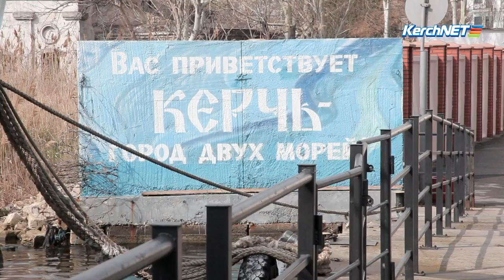В Керчь пришел первый катамаран из Анапы